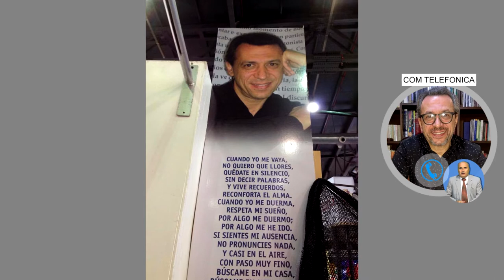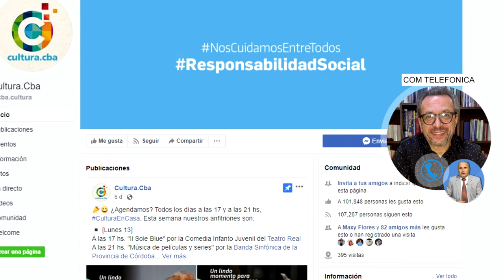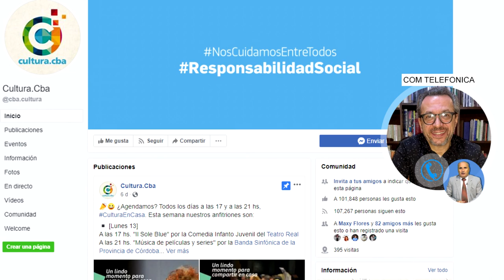CARLOS BOAGLIO DIRECTOR DE CULTURA APERTURA DE ALGUNAS ACADEMIAS Y ACTIVIDADES DE TALLERES